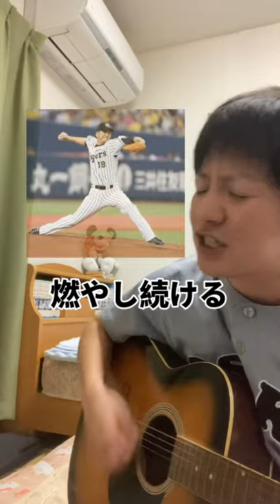【1分弾き語り】阪神タイガース藤川球児【火の玉ストレート】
○1分弾き語りシリーズ
阪神タイガースを引退された、藤川球児選手の人生を弾き語りしました。

○クライマックス進出決定千葉ロッテ応援

【シアトルマリナーズ】